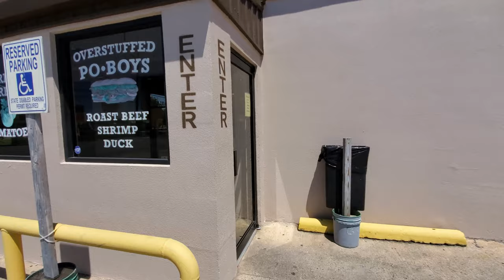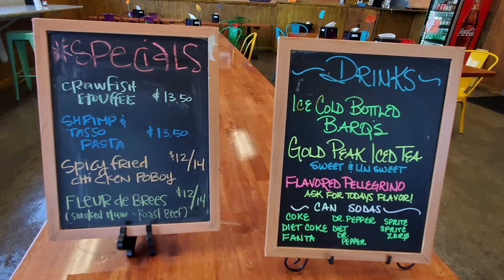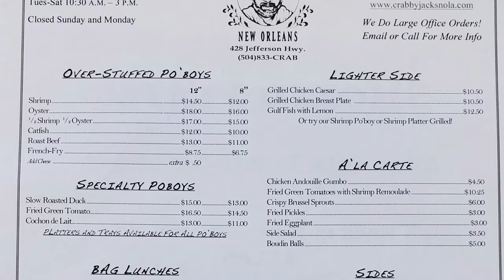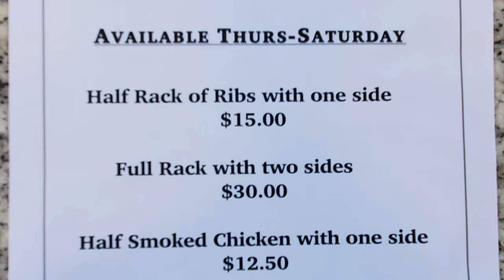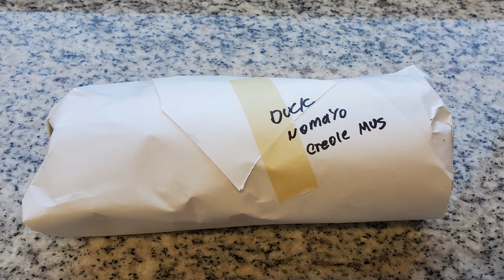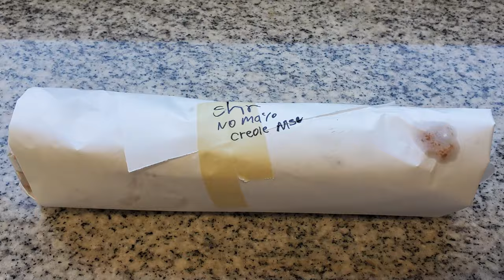New Orleans Food: Best Po'boys at Crabby Jack’s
In this episode of our New Orleans travel vlog we are visiting Crabby Jack’s to enjoy the famous New Orleans food known as the po'boy which is a great sandwich.  Crabby Jack’s is owned by the same chef that owns the famous New Orleans restaurant Jacques-Imo's Café. Crabby Jack’s is located in New Orleans at 428 Jefferson Highway which is about 19 minute and 7 miles away from the French Quarter.  We are on a travel search for the best poboy options in New Orleans and Crabby Jack’s is noted for their overstuffed poboys and I think they have the best in class for their roasted duck po-boy.  Crabby Jack’s opened up back in 2002 and they have become one of the most popular po-boy joints for lunch as they don’t serve dinner at this joint. We continue our best po-boy quest as first we feast with me through the New Orleans restaurants for the best New Orleans food at the best New Orleans restaurants. In our restaurant review videos we show you the best food New Orleans has inside New Orleans best restaurants. New Orleans has a lot of great food and that also includes some of the best food I have ever eaten anywhere so I don’t usually have to travel for best food options in New Orleans while I’m always on the lookout for new great food options. Join us in this visit to Crabby Jack’s with our restaurant review video to experience what could be the USA’s best roasted duck po-boy candidate but we will let you judge that for yourself. I am constantly asking where is the best po-boy and who has the best po-boy and I often find the best po-boys are still found in New Orleans so we will eat with me po-boy perfection so let’s get started with a po-boy eat with me on our travel vlog.

1. Tujaque's Cookbook

2.  The Picayune's Creole Cookbook

3.  Who's Your Mama, Are You Catholic, and Can You Make A Roux? (Book 1): A Cajun / Creole

4.  River Road Recipes: The Textbook of Louisiana Cuisine

5.  LA Bouche Creole

6.  Uglesich's Restaurant Cookbook

7.  Tony Chachere's Original Creole Seasoning, 17 Ounce

8.  TABASCO Family Reserve Pepper Sauce, 5 Ounce